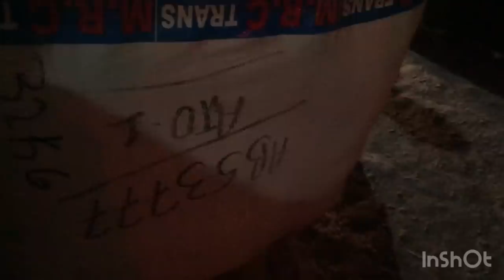Ба хотири бачаи маюбаш // распаковка // борои Турция омадан Двойкахо